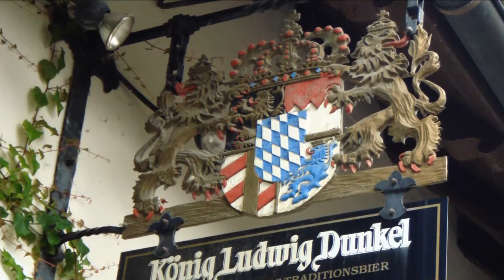Hui·Sax - 春风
Soprano Sax
高音萨克斯